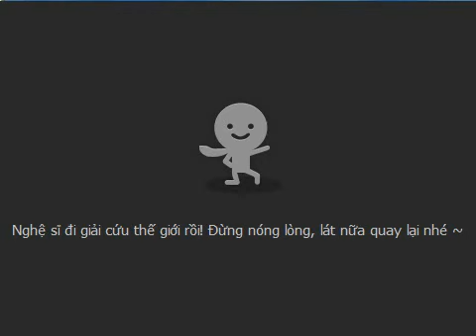[Talktv 88] Joonie